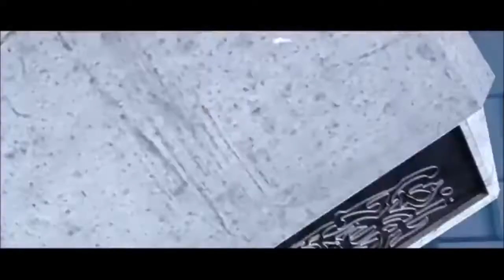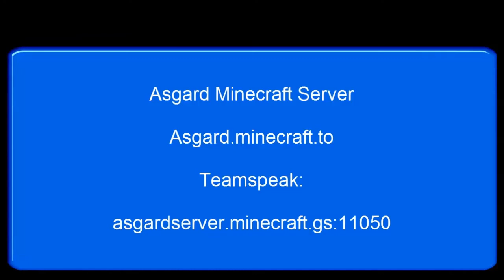Asgard-Minecraft Midgard Tutorial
- Like uns wenn euch der Server und die Videos gefallen
- Kommentiert wenn ihr noch Anregungen habt

Wir vom Team Asgard wünschen euch viel Spaß beim gucken
Battlelore22